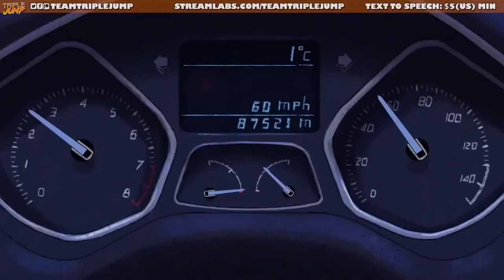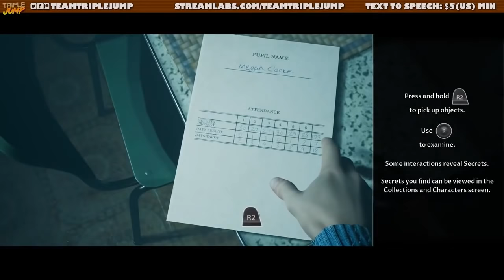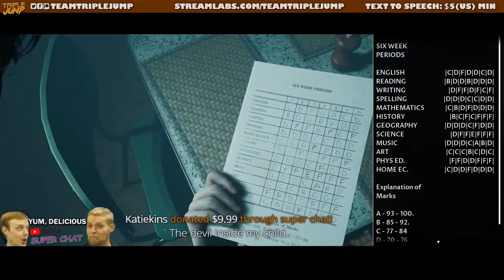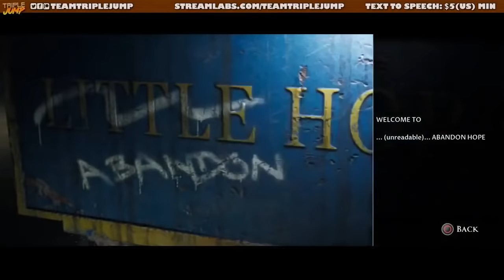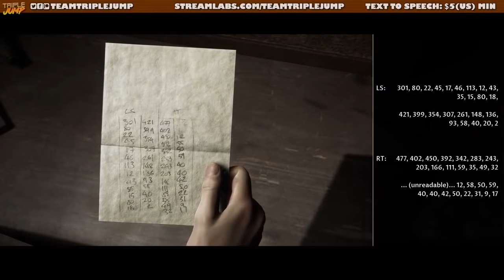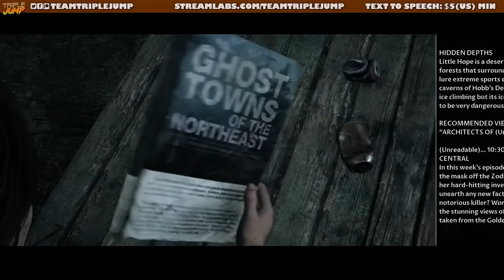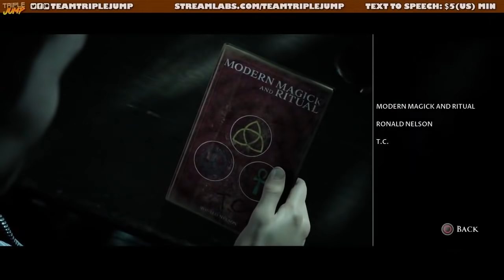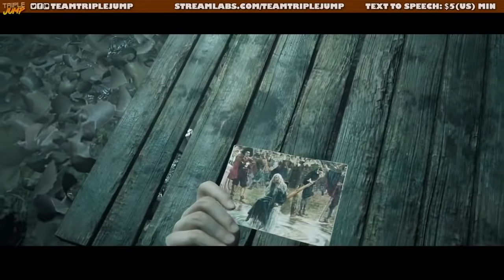POULTER-GEIST - The Dark Pictures Anthology: Little Hope [Part 1] | TripleJump Live!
The chaps are delving back into the latest instalment of the Dark Pictures Anthology, and Dr A. Hill is a bonafide rockstar now.